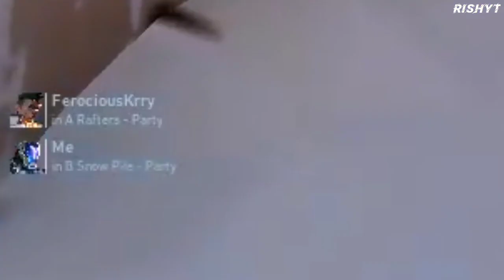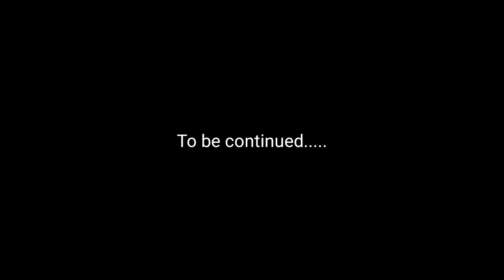VALORANT INDIA Moments that make Players Unistall...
Valorant India Moments from sasta SauraXD like 1 kid in the comments section told me 😟

Pres F in the comments section